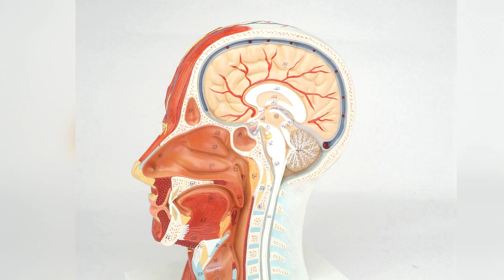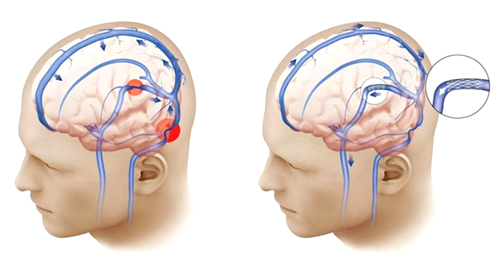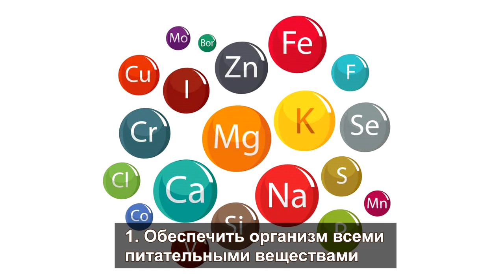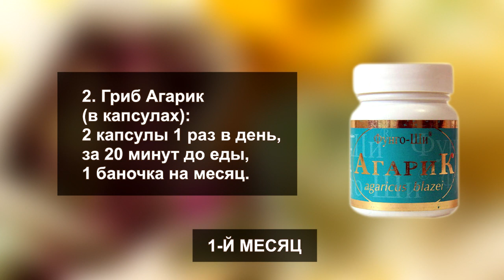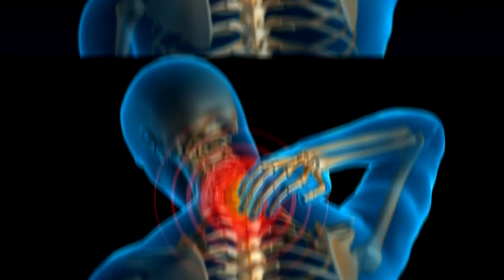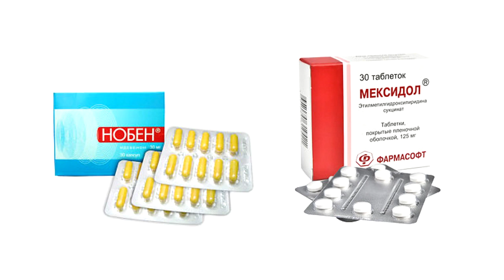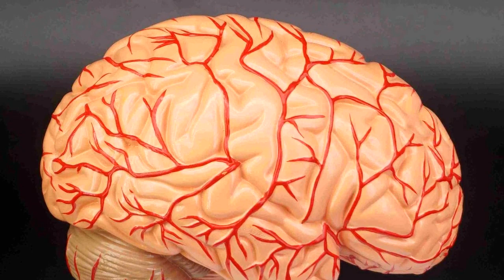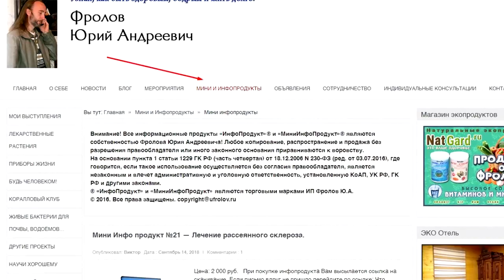Внутричерепное Давление - как надо лечить! Фролов Ю.А.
Внутричерепное повышенное давление и Лимфа - что, как и почему происходит повышение давления? Симптомы, понятия, явления, Ликвор. Профилактика и комплексное, системное лечение Внутричерепной Гипертензии натуральными, безопасными методами.

                                               МИНУТЫ:
00:37 Что такое внутричерепная гипертензия?
03:00 Причины повышения внутричерепного давления.
03:51 Клиника внутричерепного гипертензивного синдрома.
05:21 Варианты лечения внутричерепной гипертензии.
07:24 Три глобальные задачи в любом лечении !!!
08:49 Методики лечения грибными препаратами.
12:55 Профилактика повышенного внутричерепного и глазного давления.

                   ВРЕД СОТОВОЙ СВЯЗИ - ЧТО ДЕЛАТЬ?

ЗАЩИТА от резонансного воздействия СВЧ - НАСТОЯЩИЕ неподдельные Нейтроники можно купить только - там же можно скачать брошюру бесплатно!

                                 МИНЕРАЛЫ И ДР ЭЛЕМЕНТЫ:

ТРИ уникальных продукта дающих организму всё (купить их):
1.

                                          ВСЁ О ВОДЕ!